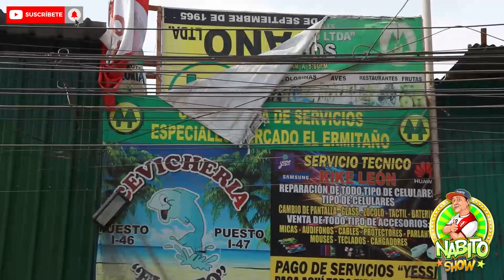CHEF PAPIII TA RELLENA COCINANDO CON PITO PITON🤣🔥// AVANCE